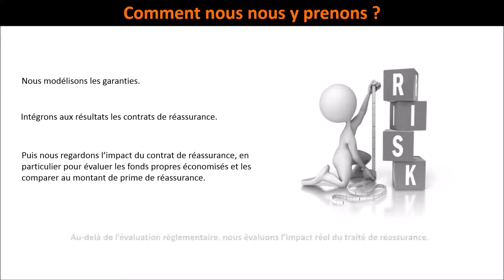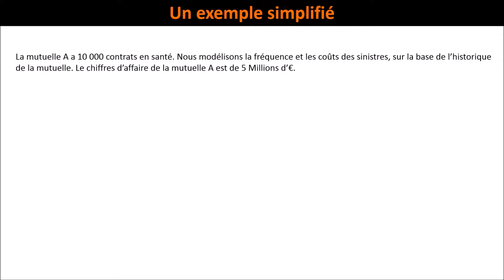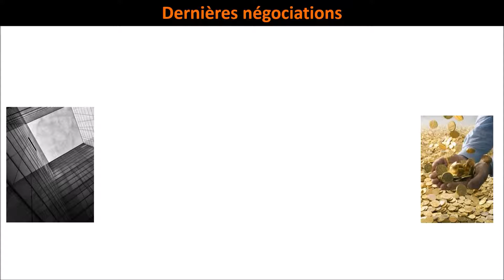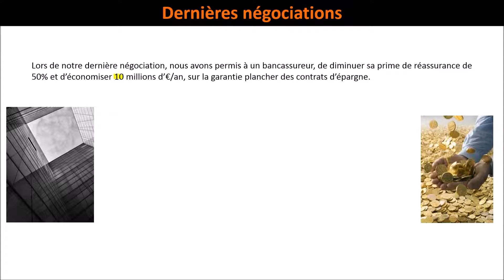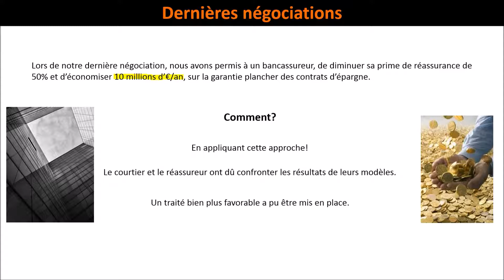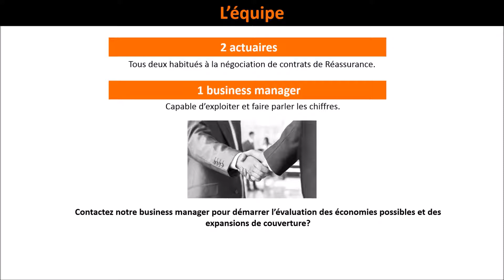Seshat Consulting Vous aider à negocier vos traités de réassurance v3